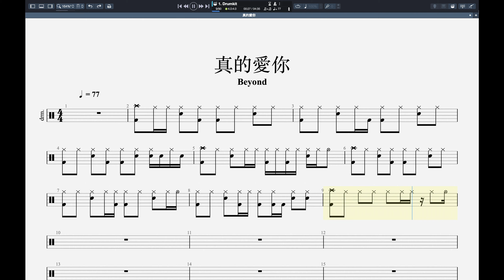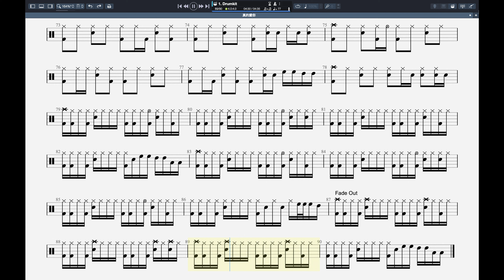【打鼓台】真的愛你 - Beyond (Drum Tab)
🍋Lemon TV
Produced in the USA